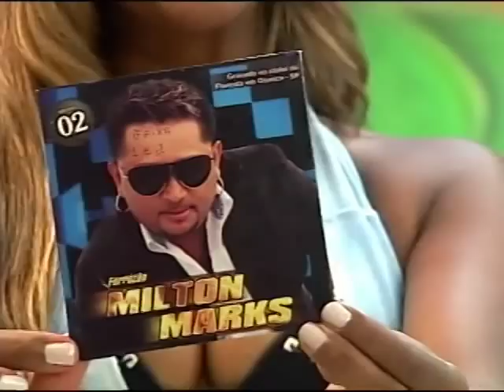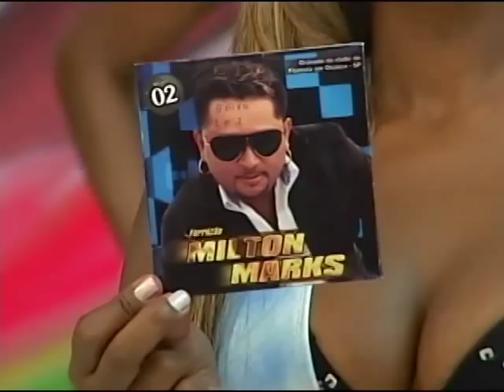FORROZAO MILTON MARKS NO PGM DO JACARE